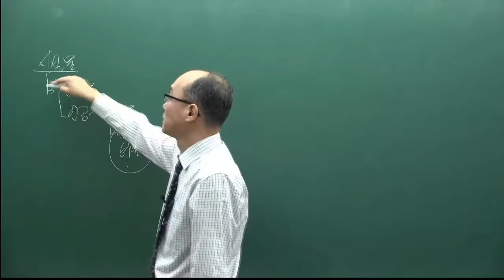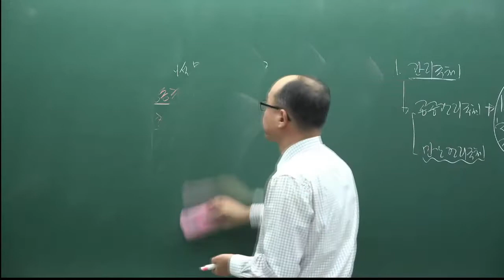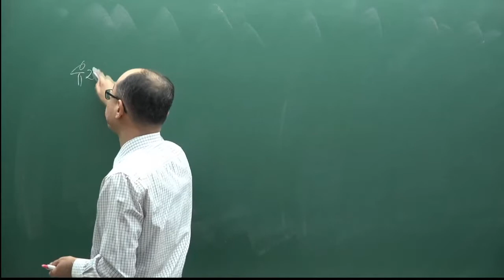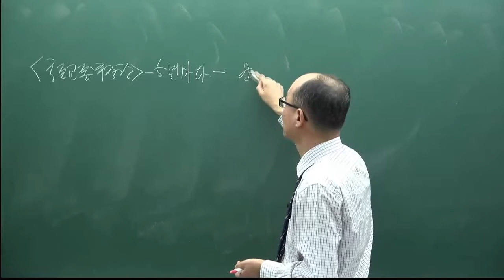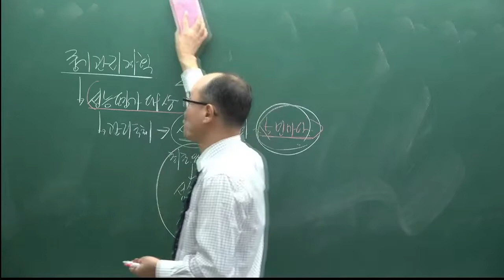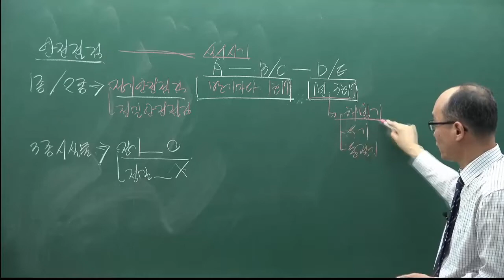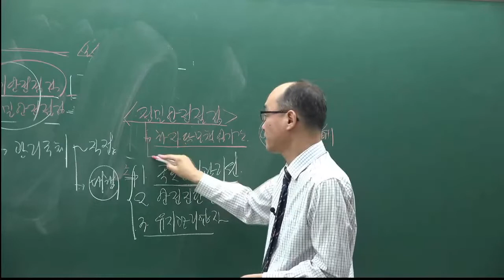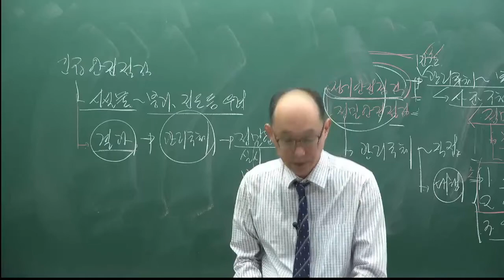[주전무] 2022년 주택관리사 관계법규 기본이론과정 43강